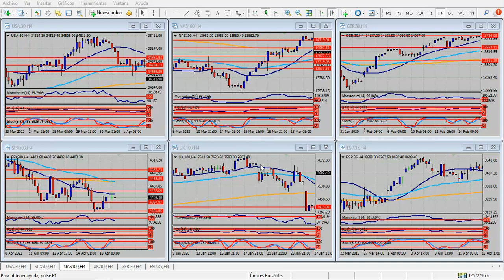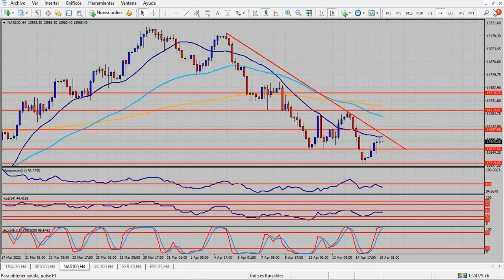Análisis índices bursátiles Martes 19 de abril de 2022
Solo las materias primas le hacen frente al dólar
Hola Amigos, buen día. El dólar sigue arrasando en todos los frentes del mercado de divisas, con el euro, la libra esterlina y el yen en posición de debilidad extrema. El lunes, el pesimismo volvió a apoderarse de los mercados ante las noticias provenientes de Ucrania, donde la guerra con Rusia no da tregua de ningún tipo, y se agrava día a día. Los gobiernos de Kiev y Moscú insisten en que ya no hay lugar para negociaciones serias, por lo que solo resta esperar que uno de los dos países en pugna se rinda, con el inmenso costo en vidas que ello acarrea.
La bolsa de Nueva York no ofreció cambios importantes en sus papeles líderes, y el dólar, desde el inicio de la sesión asiática de este martes, presenta signos de fortaleza difíciles de contrarrestar. El yen, por caso, acelera su caída, como lo viene haciendo desde hace más de 3 semanas, y lo hace especialmente en horario de operaciones de Japón, pese a que el índice Nikkei 225 de Tokio está sufriendo pérdidas enormes, borrando sus ganancias de dos días, y apuntando claramente a la baja. Esto puede anticipar un martes complicado para las bolsas de valores.
Tanto el alza del dólar como la caída de las divisas principales tiene motivos múltiples. La más llamativa es la baja del yen, que toca mínimos de 20 años día tras día como si se tratara de la divisa de un país en guerra, o bajo signos de hiperinflación, y no de una potencia de primera línea como Japón.
Pero allí es donde entrar a jugar las materias primas. El gas alcanzó finalmente un máximo que no tocaba desde 2008, superando los 8 dólares, para retroceder levemente en las primeras horas del martes. El petróleo se encamina a los 110.00 dólares en los futuros del WTI, nivel que parece ser insuficiente en un momento como este, ante la reducción de la oferta de crudo, y pese a los esfuerzos del gobierno de Estados Unidos por moderar su alza.
Japón depende enteramente de la importación de ambas materias primas, de las cuales Rusia es uno de los principales productores mundiales. En Europa, donde la inflación arrasa con cualquier pronóstico, crece la preocupación ante las amenazas de Moscú de cortar el suministro de gas, del cual depende Alemania, la primera potencia del continente, en un 60%. Como se ve, Moscú tiene armas potentes no solo en lo militar, sino también en la capacidad de generar el descalabro que se vive en el mundo con el gas, el petróleo y los alimentos. Estos, en promedio, han aumentado un 13% en marzo a nivel global.
El euro ya quebró su mínimo anual, y llega a esta instancia curiosamente en el mismo nivel que en abril de 2017, cuando el presidente francés, Emmanuel Macron, obtuvo la victoria electoral de ese año. Macron se prepara para un nuevo mandato, enfrentando a Marine Le Pen, cuyas chances van oscilando conforme pasan los días. Le Pen moderó su discurso extremista, aunque la postura de centro de Macron, junto con sus esfuerzos por negociar (sin éxito) en el contexto de la guerra entre Ucrania y Rusia, lo colocan en posición de favorito. Huelga decir que una victoria de Le Pen podría hacer tropezar al euro a niveles cercanos a los mínimos de 2017, cuando una de las habituales crisis griegas lo tuvo cerca de la paridad con el dólar. De todas formas, no parece que eso vaya a suceder. Los candidatos son los mismos, pero los tiempos han cambiado, y hoy Macron no enfrenta una postura anti euro como en 2017, sino una postura pro Rusia (edulcorada por razones obvias), que no cae bien en buena parte del electorado francés.
El oro despertó de su letargo, y por fin se puso el traje de activo de refugio. La onza rozó los 2000 dólares el lunes, antes de corregir con fuerza, a su estilo, durante la tarde de Nueva York. En el horario asiático de este martes, el oro cotiza a 1978.00 dólares, manteniendo una clara tendencia alcista de corto plazo, que anticipa mayores ganancias para los próximos días. La superación de 2020 dólares, lejos del nivel actual, dejará cerca a la onza de su máximo anual, en 2070 dólares.
El calendario de noticias incluye los permisos e inicios de construcción de marzo en Estados Unidos, datos clave en otros momentos, pero poco trascendentes en circunstancias como las actuales. La apertura de Wall Street, a las 9:30 del este, será nuevamente determinante en la tendencia del dólar.